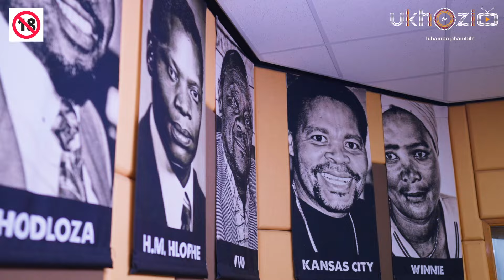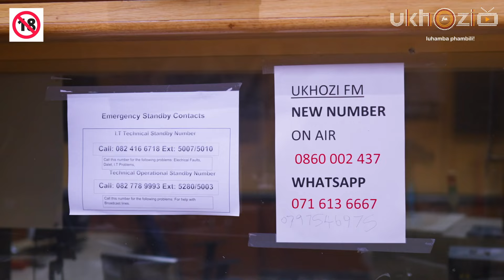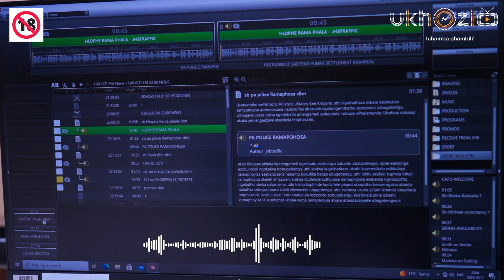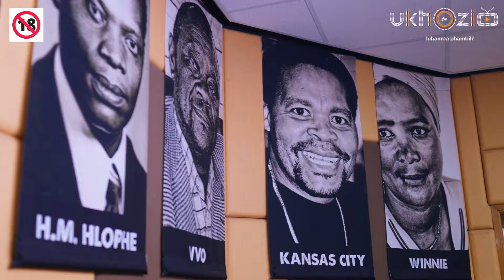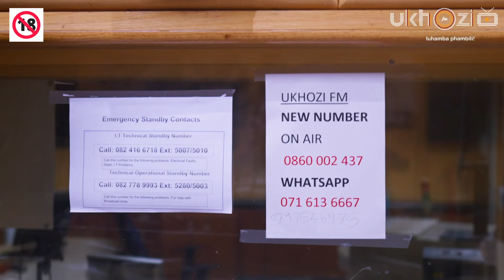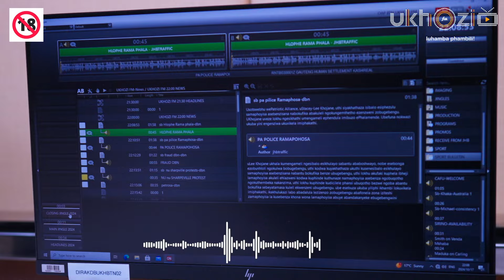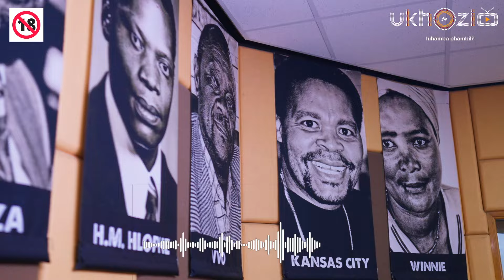Ezaselawini noDkt Nomcebo Mthembu🔞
Namhlanje uDkt Mthembu uxoxa ngomthelela weStress (ukukhathazeka kwengqondo) kwezaselawini.